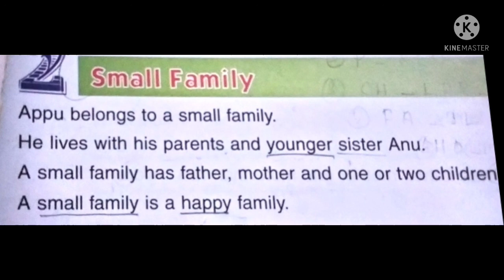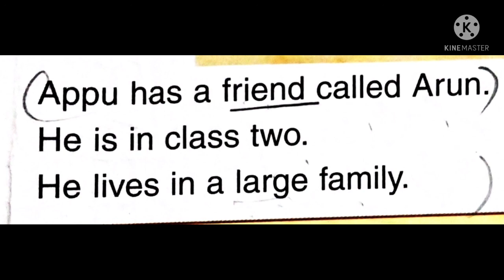I Std Soc L 2 Small family